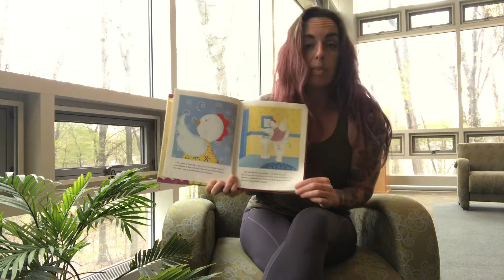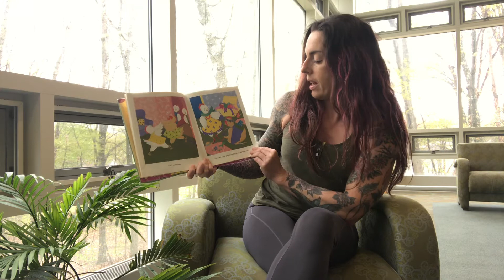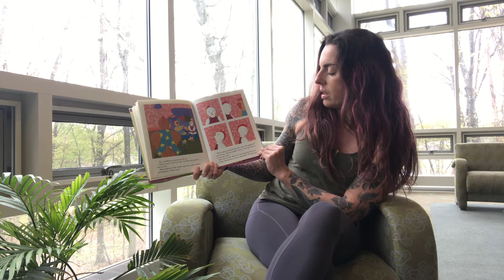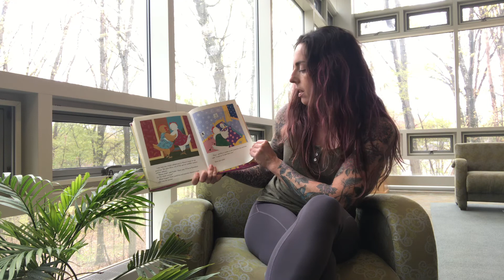South River Library | Story Break | Episode 19: Elinor and Violet: the Story of Two Naughty Chickens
Welcome to the South River Library Storytime from home, where we will read a book a day. Today's pick is Elinor and Violet: The Story of Two Naughty Chickens by Patti Beling Murphy.